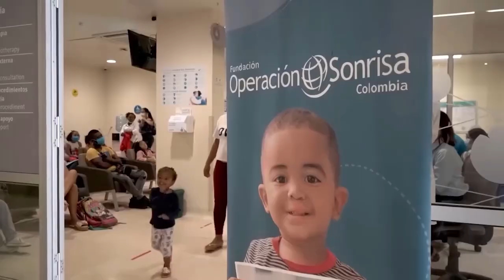UN MUERTO Y UN HERIDO DEJÓ RIÑA EN AGUACHICA CLICK CNC 25 OCT 2023